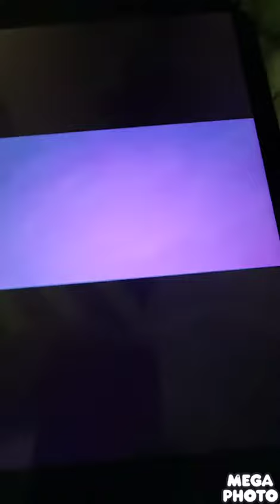Brawl Overload 7: Cloudy With a Chance Of Rocket Boom